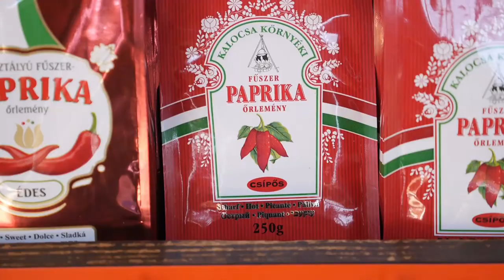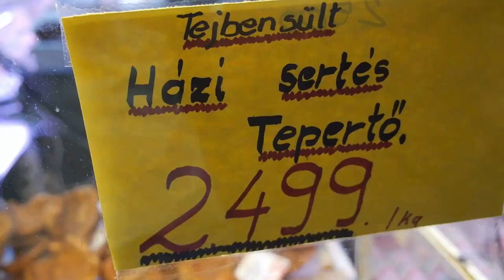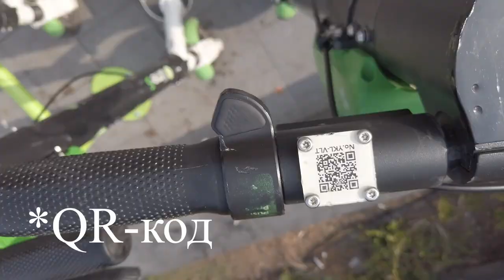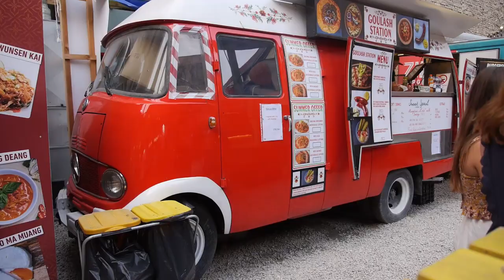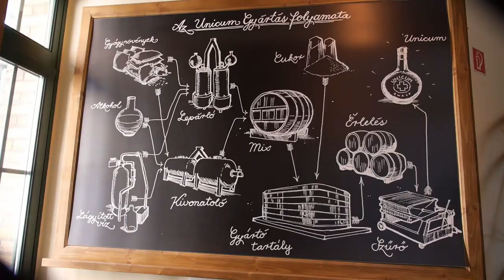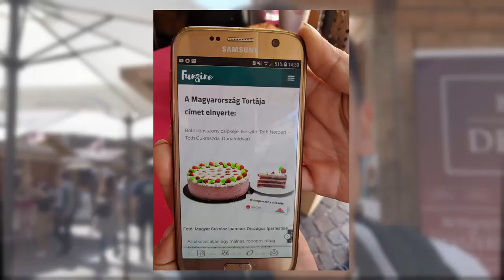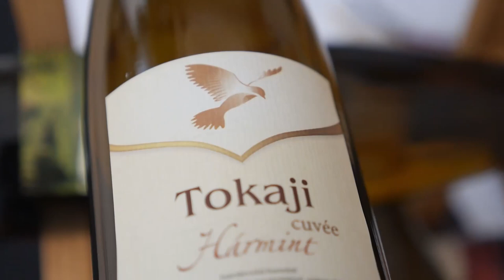БУДАПЕШТ: Угорська їжа, фестиваль фуа-гри і шоколаду, ТОП 10 місць, які варто відвідати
Подорож в БУДАПЕШТ. Самостійна подорож в Угорщину.  Відео відповідає на багато запитань:  Що відвідати в Будапешті, що спробувати в Будапешті, куди піти в Будапешті, що подивитися в Будапешті, як провести час в Будапешті.
В Будапешті ми провели 3 дні тому це відео про Будапешт можна використовувати для тих, хто шукає:  Подорож в Будапешт на 1 день; Що подивитися в Будапешті за 2 дні; Подорож в Будапешт на 3 дні.  В цьому відео ви не знайдете огляду термальних басейнів, зате ви познайомитесь з угорською кухнею і популярними стравами Угорщини. А також зробимо невеличкий маршрут  по популярних місцях столиці Угорщини.

Будапешт столиця Угорщини і це місто, насправді, здивувало.

РЕКЛАМА ГРЕЧКИ
Тут мали бути лінки на виробників гречки, але жоден з них нам за рекламу не заплатив.

00:00 Привіт з Будапешта
00:06 Парламент на другій стороні Дунаю
00:17 Центральний маркет Будапешта (Central Market of Budapest)
00:26 Що можна купити на Центральному ринку в Будапешті
01:01 Де поїсти в Центральному маркеті
01:06 Що можна спробувати в Центральному маркеті Будапешту
01:36 Угорський гуляш - національна страва Угорщини
02:08 Скільки коштує вхід в туалет в Центральному маркеті
02:20 Тепертю, улюблена страва угорців?
02:54 Чи варто купувати сувеніри на Центральному ринку в Будапешті
03:06 Коли працює і вихідний Центральний маркет Будапешта
03:10 Як взяти в Будапешті на прокат велосипед
03:20 Як взяти на прокат самокат
03:36 Що можна подивитися біля Центрального маркета в Будапешті
03:52 Міст Свободи
04:05 Прогулянки по Дунаю на корабликах
04:20 Ресторани на воді в Будапешті
04:28 Рибний суп Халасле
04:45 Де спробувати угорську традиційну уху в Будапешті
05:03 Де було придумано Кубик Рубика
05:17 Вулиця стрід фуду Караван
05:37 Лангош
06:20 Скільки треба заплатити, щоб сходити в туалет в Будапешті
06:30 Як сходити безкоштовно в туалет
06:47 Музей Унікума
06:55 Як виробляється традиційний угорський напій
07:40 Як виник напій Унікум
08:14 Де найдешевше  купити Унікум
08:20 Колекція міні-бутилочок з усього світу
08:46 Традиційний угорський десерт Кюртошкалач
09:56 Рибацький бастіон
10:18 Чому так назвали місто Будапешт
10:45 Оглядовий майданчик на Парламент
10:55 Яке враження від Будапешта
11:13 Будинок Парламенту Угорщини
11:20 Архітектура в Будапешті
11:42 Музей шоколаду та марципана
12:00 Де спробувати традиційні угорські десерти
12:28 Базиліка святого Іштвана
12:30 Фестиваль шоколаду
12:45 Як випікають традиційний кюртошкалач
13:10 Торт Добош
13:15 Тістечко Флодні
13:18 Конкурс тортів в Будапешті
14:00 Чи можна пити воду з кранів в Будапешті
14:10 Як зекономити в Будапешті на воді
14:40 Вулиця  Ваци
14:58 Як угорці використовують гречку
15:27 Ланцюговий міст Сечені
16:06 Річка Дунай
16:25 Паприкаш
17:11 Замок Вайдахуняд
17:20 Фестиваль фуа-гри
17:53 Як готують лангош в Будапешті
18:16 Погача - угорський хлібчик
19:00 Термальні басейни. Купальні Сечені
19:36 Острів Маргарити
20:26 Зоопарк на острові Маргарет в Будапешті
20:54 Як добратися на острів Маргарити
22:02 Валюта Угорщини
22:08 Де краще обміняти валюту в Будапешті
22:24 Традиційний десерт угорської кухні Макош Губа
23:20 Як зекономити на їжі в Будапешті
23:42 Скульптура Гладкий поліцейський
24:30 Підписатися на канал 😉

Самостійно в Будапешт;
Львів -- Будапешт;
Будапешт лайфхаки;
Що купити в Угорщині;
Екскурсія Будапешт українською;
Куди поїхати в Угорщині;
Путівник по Будапешту;
Прогулянка по Будапешту;
Безкоштовний Будапешт;
будапешт відгуки туристів;
будапешт гроші;
будапешт для туриста;
будапешт де поїсти;
будапешт екскурсія;
будапешт житло